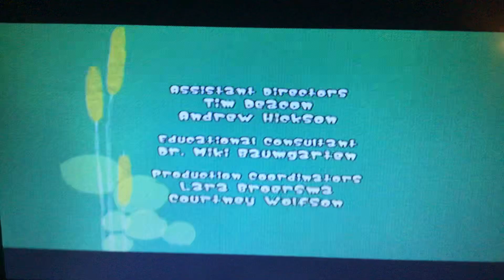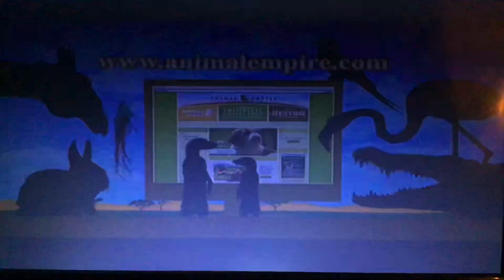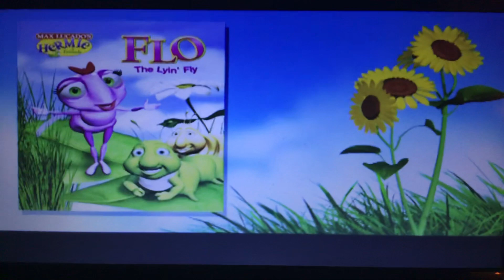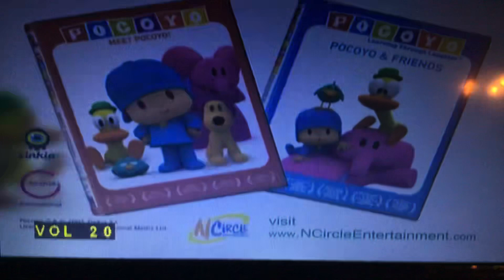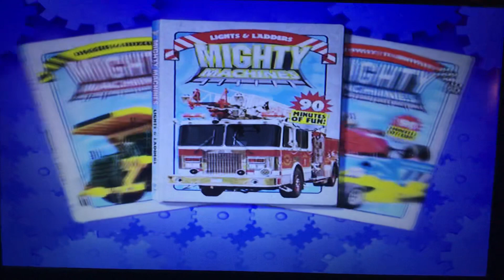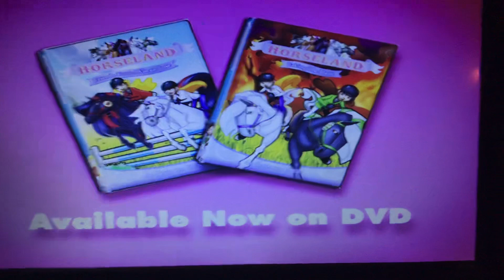Closing to Will and Dewitt: Frog-Tastic Family Fun! 2007 DVD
Last of the few seconds of the episode
Will and Dewitt End Credits
Cookie Jar Entertainment Logo
YTV Logo
NCircle Entertainment Logo
NCircle Following Previews Screen
Sid the Science Kid DVD Trailer
Animal Atlas DVD Trailer
Hermie & Friends DVD Trailer
Heathcliff DVD Trailer
Pocoyo DVD Trailer
WordWorld DVD Trailer
Mighty Machines DVD Trailer
Horseland DVD Trailer